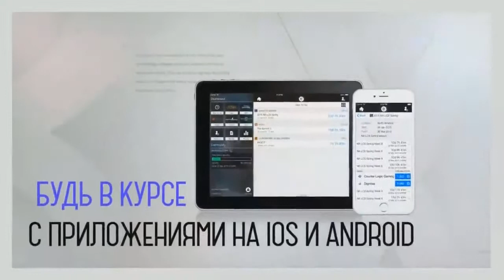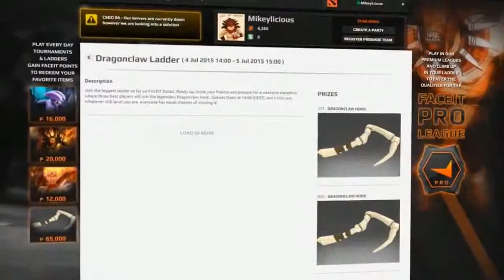Na`Vi vs Pries, BTS SERIES EU CUP, Game 1